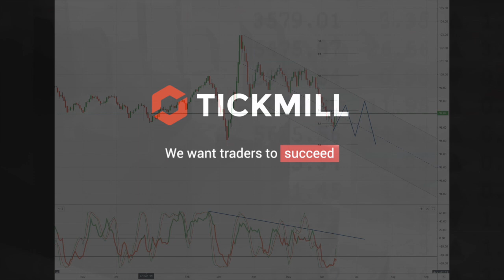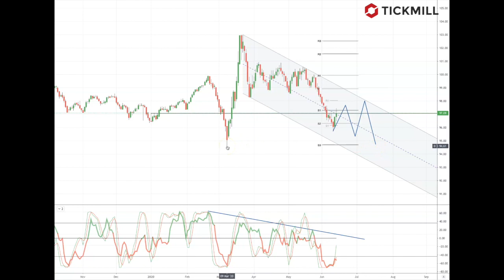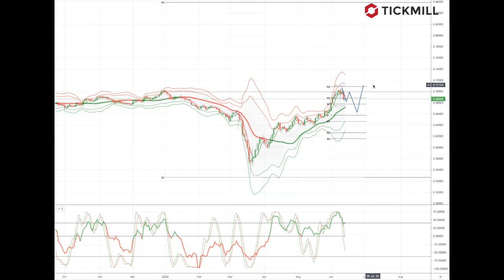Tickmill Weekly Market Outlook - 15.06.20